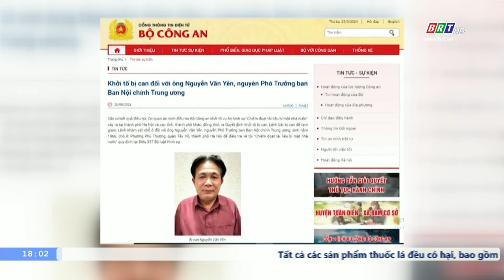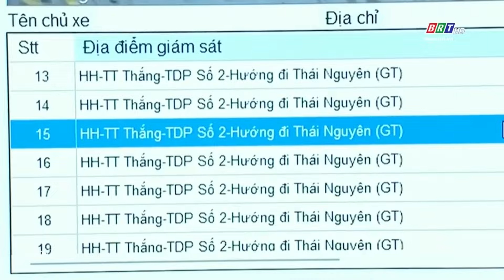Khởi tố bị can đối với ông Nguyễn Văn Yên, tội chiếm đoạt tài liệu bí mật nhà nước